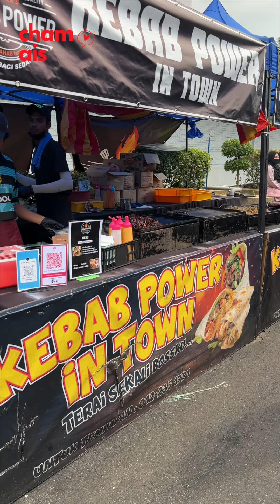Kebab Power, Bazar Ramadan PKNS